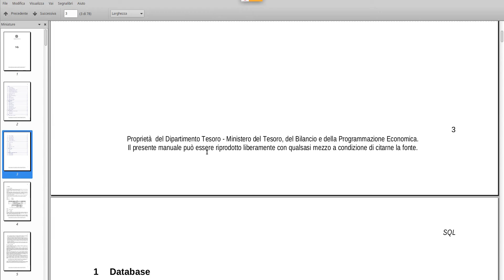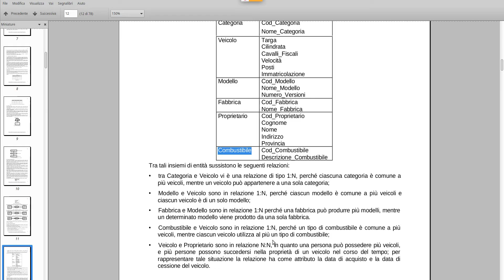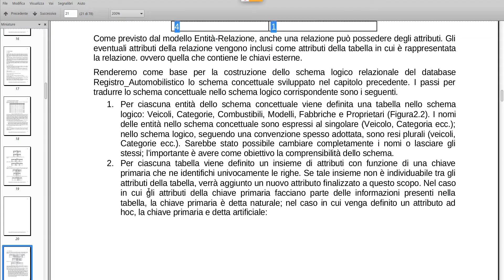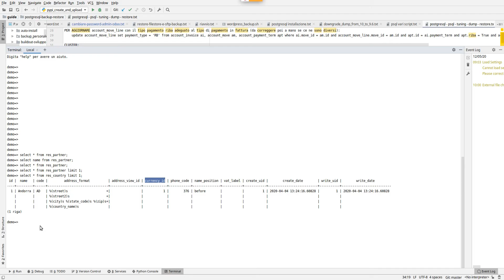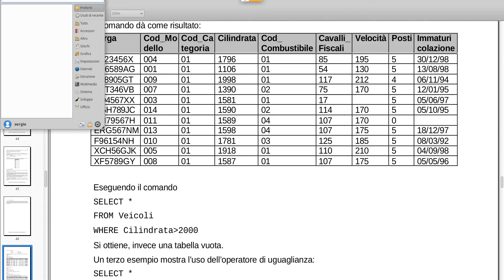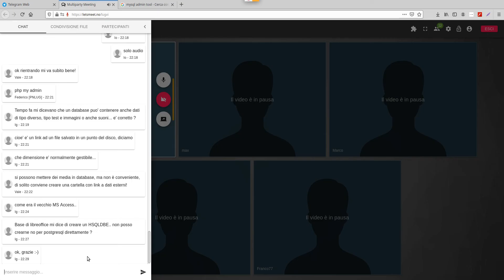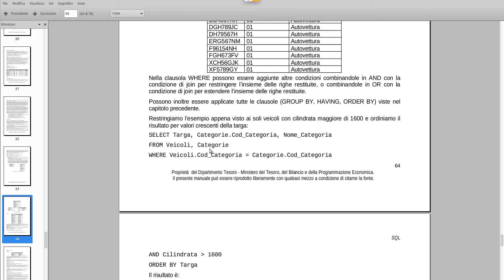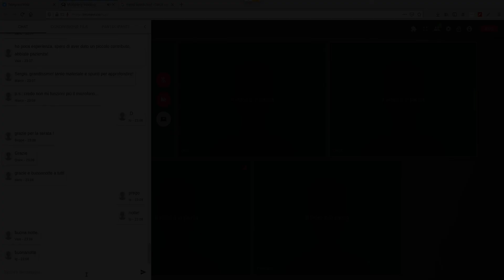Serata 4 chiacchiere: database, teoria e query pratiche - Sergio Corato